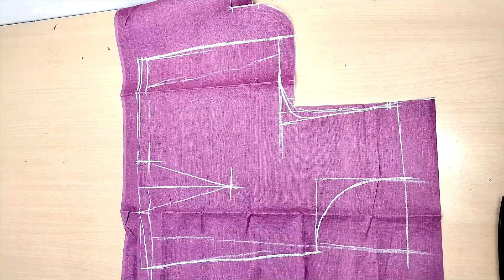प्रिंसेस कट ब्लाउज की कटिंग बहुत ही आसान तरीके से | princess cut blouse cutting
4 Tucks blouse cutting करने का सही तरीका /perfect 4 Tucks blouse cutting/ Belt blouse cutting

4 Tucks blouse stitching करने का सही तरीका | perfect 4 Tucks blouse stitching | Belt blouse stitch

how to  cut v neck princess cut blouse?
35sizeprincess cut blouse ki cutting kaise karen?